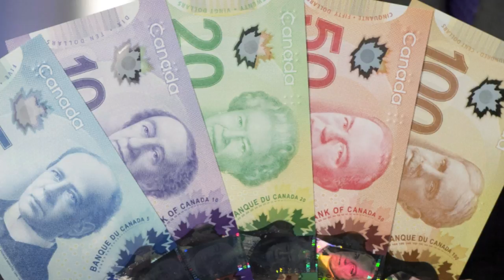Money Monitor: Choosing between bonds and GICs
When putting together your fixed-income portfolio, is it better to buy bonds or guaranteed investment certificates? Jeremy Rock of Alterna Savings highlights the pros and cons of both options. (June 8)